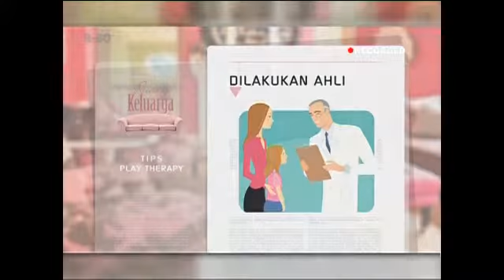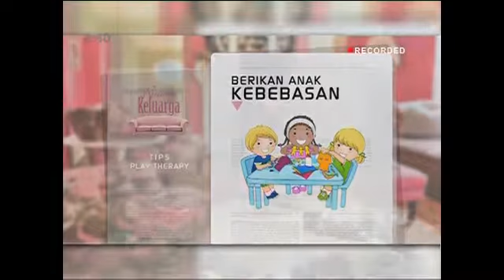Talkshow Ruang Keluarga Eps Play Therapy with Psikolog Mayke Tedjasaputra - Part 4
Saksikan Talkshow Ruang Keluarga Setiap Kamis dan Jumat | LIVE | 11.00 WIB. Hanya di DAAI TV.